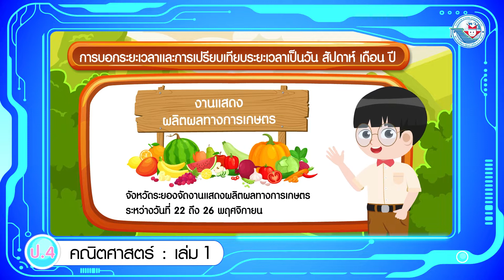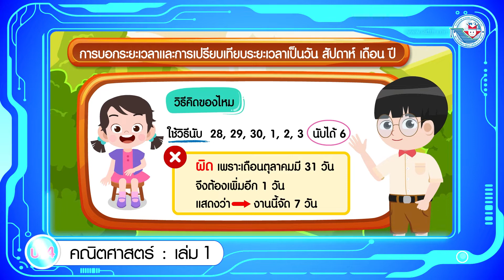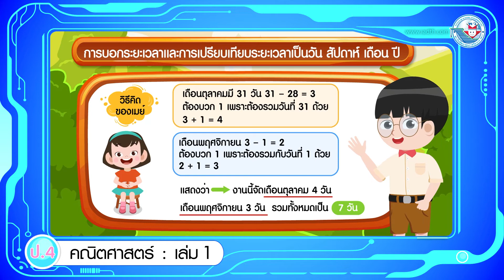คณิต ป 4 เล่ม 1 หน่วยการเรียนรู้ที่ 6 การเปรียบเทียบระยะเวลาเป็นวัน สัปดาห์ เดือน ปี